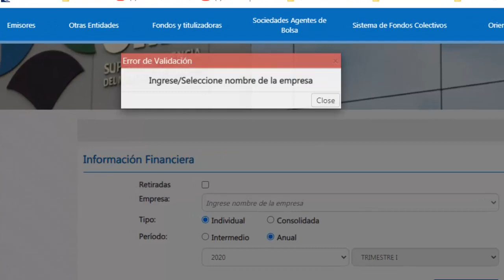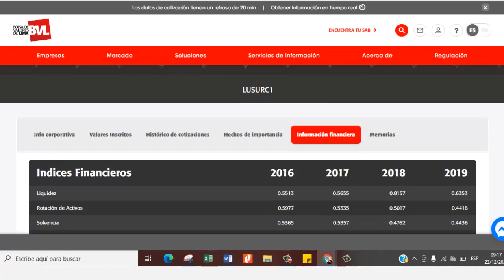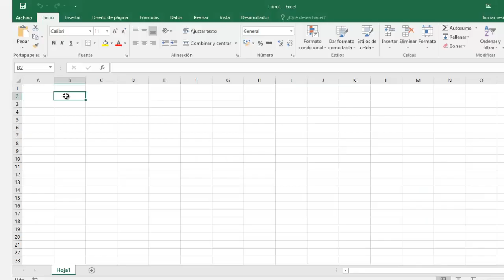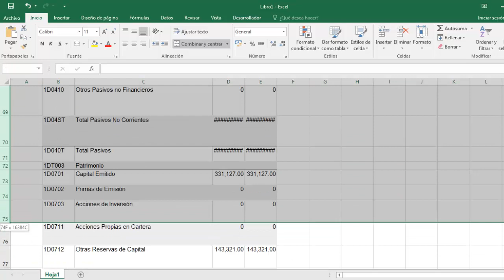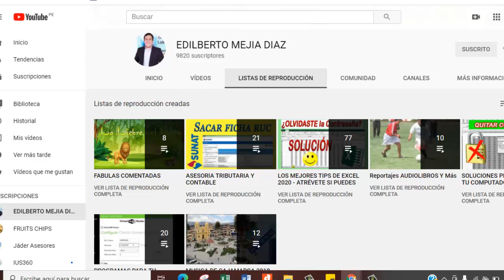COMO descargar ESTADOS FINANCIEROS de la Bolsa de Valores- Lima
📚L̐̈i̐̈b̐̈r̐̈o̐̈s̐̈ ̐̈e̐̈n̐̈ ̐̈P̐̈D̐̈F̐̈ ̐̈g̐̈r̐̈a̐̈t̐̈i̐̈s̐̈ ̐̈y̐̈ ̐̈M̐̈á̐̈s̐̈:̐̈ ⚖️𝘼𝙨𝙪𝙣𝙩𝙤𝙨 𝘾𝙊𝙉𝙏𝘼𝘽𝙇𝙀𝙎, 𝙏𝙍𝙄𝘽𝙐𝙏𝘼𝙍𝙄𝙊𝙎 𝙔 𝙇𝘼𝘽𝙊𝙍𝘼𝙇𝙀𝙎

No se puede descargar los Estados Financieros de SMV
No aparece los Estados Financieros en la SMV
Donde encuentro los Estados Financieros de las empresas
Como descargar los Estados Financieros de cualquier empresa